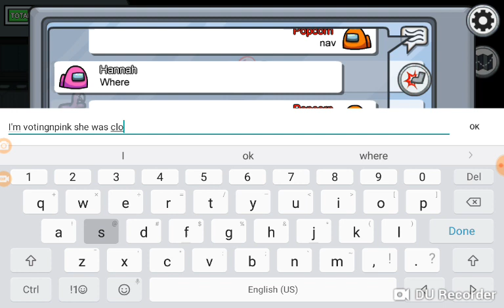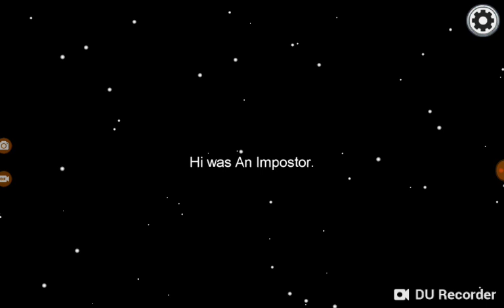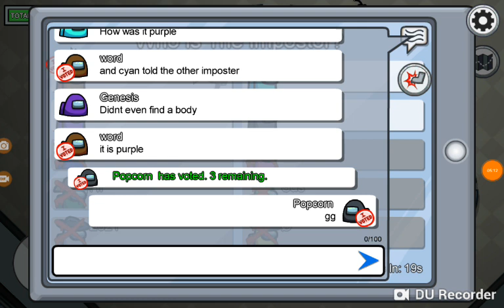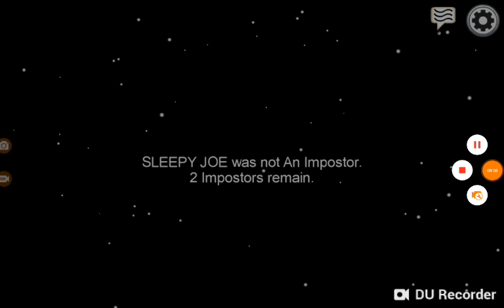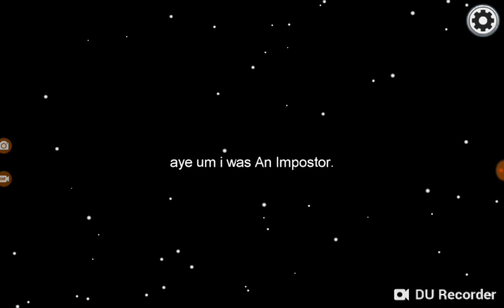An Entire Lobby of 900IQ Among us GODS and I SPEEDRUN The Entire Game